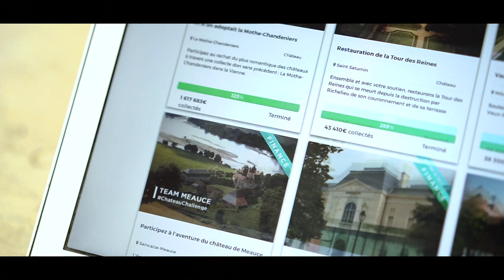Dartagnans, la start-up qui réinvestit le patrimoine